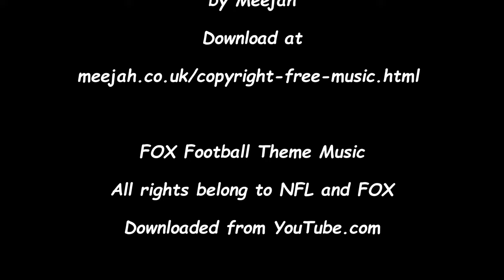Madden Modding Community - Madden 22 Atlanta Falcons Franchise 2021 (S1) vs Eagles Ep 3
Welcome to Madden 22 and my new modded franchise with the Atlanta Falcons. In this video you'll see the Falcons vs Eagles in Mecedes-Benz Stadium on FOX.
Intro - 0:00
Quarter 1 - 00:55
Quarter 2 - 06:23
Halftime - 12:38
Quarter 3 - 14:25
Quarter 4 - 18:32
Game Summary - 22:40
Up Next - 25:30
Conclusion - 26:39

Mods in this series are aholbert32's Jumbotron and Stadium mods, SABO's Gameplay and Franchise Mods, Start Today Mod, my own Network and Field Mods. All can be found on the Madden Modding Community discord server. Please adhere to the server rules or risk being banned.